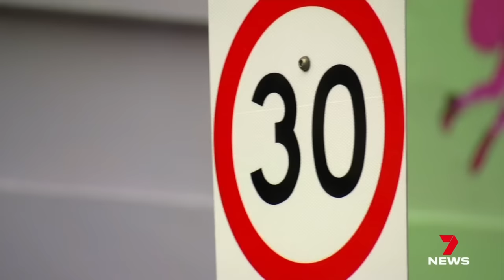New 30km/h speed limits in Melbourne | 7 News Australia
Yarra Council is expanding its 30km/h an hour zones across Melbourne’s inner north. The change impacts hundreds of streets but some locals aren't happy.

7NEWS combines the trusted and powerful news brands including Sunrise, The Morning Show, The Latest, and 7NEWS.com.au, delivering unique, engaging and continuous coverage on the issues that matter most to Australians. Watch 7 News Australia full broadcasts and full episodes nightly at 6pm and weekdays at 11:30am and 4pm on Channel 7 and 7plus.